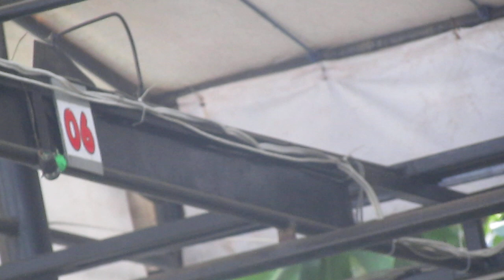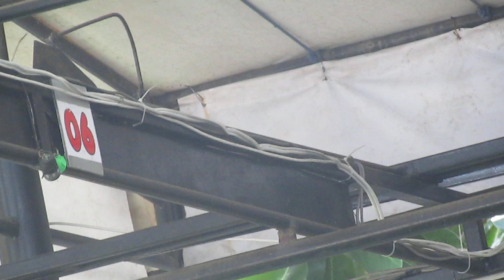NANJUNG 105 BIRD CHAMPIONS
MAS RKP